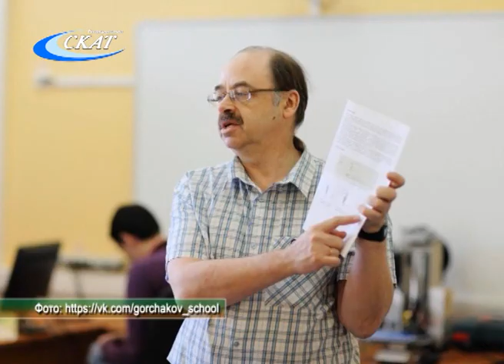ЛЮДМИЛА МЕЛЬНИК О РАБОТЕ В ГИМНАЗИИ им. ГОРЧАКОВА